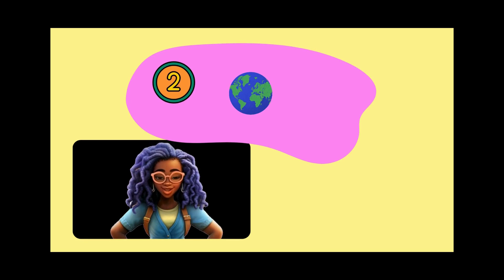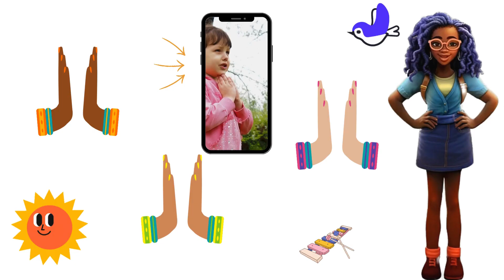PRAY EVERYDAY Kids Songs | TT VIKKI LU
Songs | Wisdom | Fun for children and families of all ages and backgrounds written and performed by TT VIKKI LU for the glory of The Most High GOD! Your kids new favorite aunty is changing the future one tiny soul at a time all to lift up our lord and savior!

TT VIKKI LU creates a fun loving learning environment for children and families to enjoy individually or together. Learn a little this and that with your kids new favorite Aunty, TT VIKKI LU!